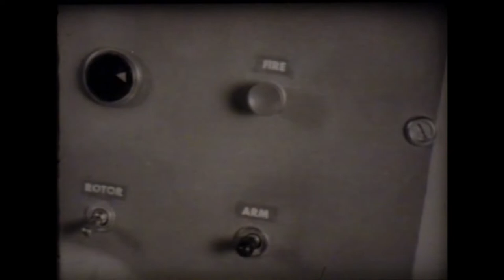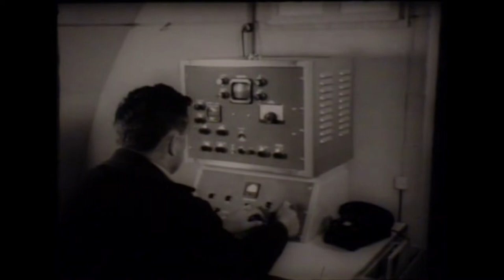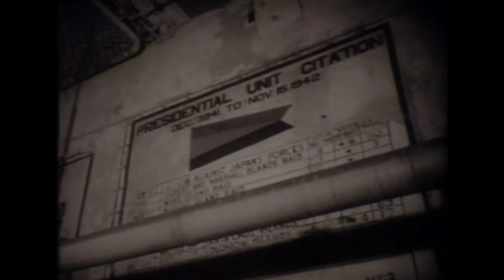The News Magazine of the Screen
Distributed by The State Board of Education and the Board of Public Education of Wilmington
This 21-minute newsreel presented by Wilmington Morning News and Journal-Every Evening features stories from around the world.  “The World in the Camera” covers the topics:

The Fight for Oil: Israel building an oil pipeline to bypass the Suez Canal and French Oil Drilling in the Sahara Desert

Paris Hails Britain’s Queen: Queen Elizabeth’s visit to France

First Films of Earth Satellite: footage of a satellite being prepared and worked on

Invasion by Starling: Starling swarms flying over Holland

Aftermath of a Tragedy: recovering a body of two climbers from the French Alps

Spring Roars In: A Tornado in Dallas Texas and the aftermath of it

Victoria Falls flooding; Canada’s Indian Cowboys: Native decedents corralling cattle

The Taj Mahal: the history behind the 7th wonder of the world with footage of the mausoleum

Stretching Time by Super Camera: High Speed Cameras that are able to slow down footage captured

Art is for All: Students visiting the de Young Museum in San Francisco

The U.S.S. Enterprise: the fight to save a WWII aircraft carrier from being scrapped and the history of the ship